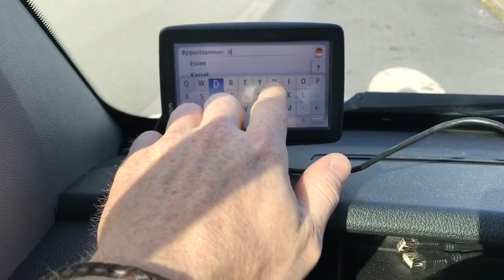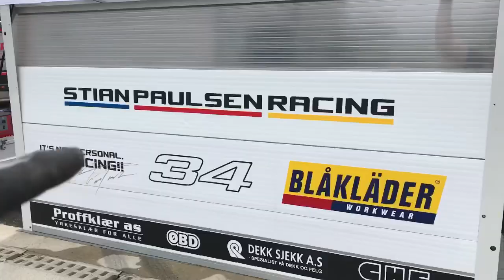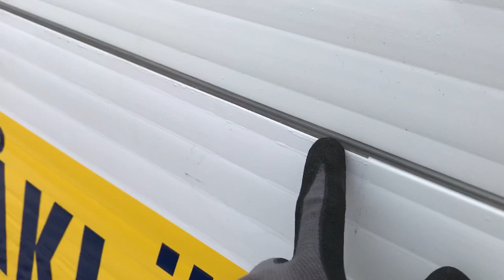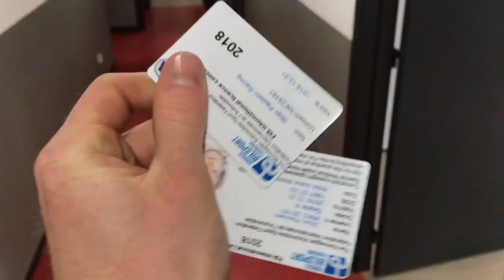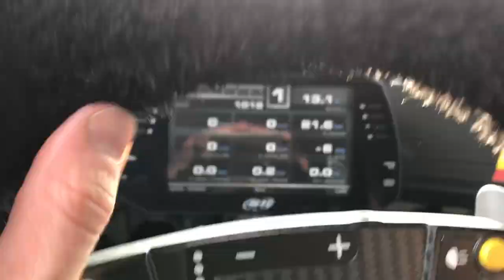SPA THURSDAY/FRIDAY TCR EUROPE - VLOG52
HERE IS THE VIDE FROM THE 2 FIRST DAYS AT SPA AND TCR EUROPE

STIAN